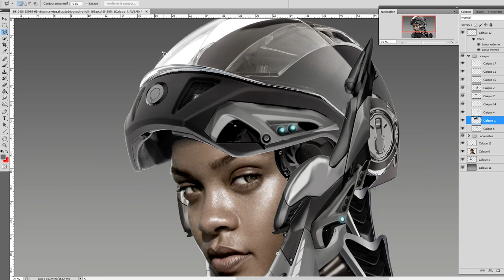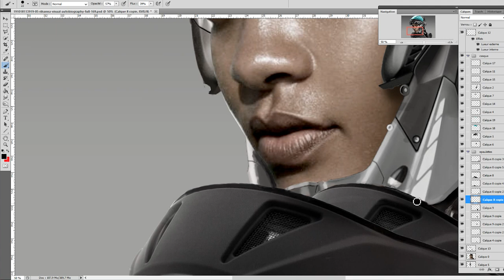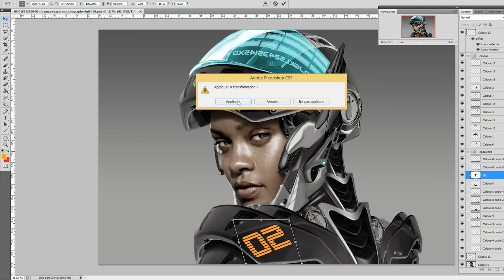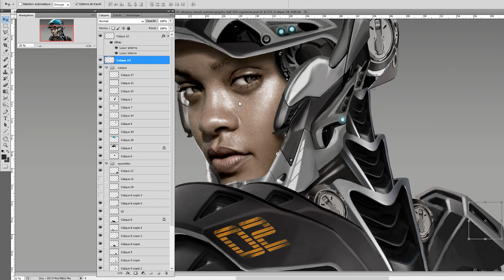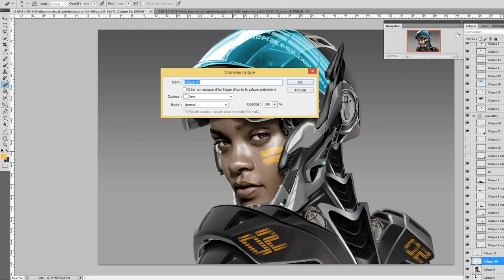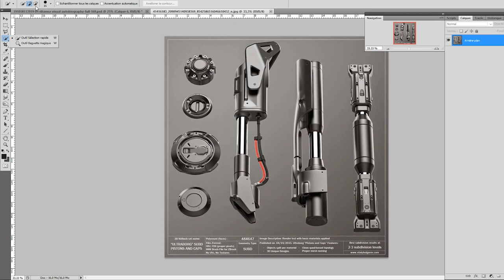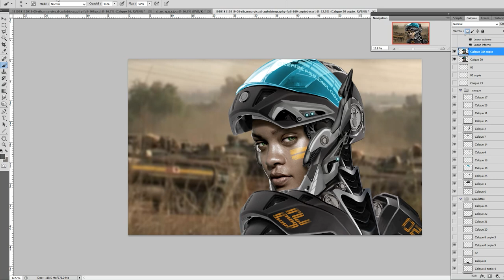Photobashing STEP 2 - PAINT OVER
STEP 2 PAINT OVER / ÉTAPE 2 PEINTURE.
Credits:
SOUND THE ALARM by Track Tribe
Rihanna photo by Dennis Leupold/Phaydon STEP 2 - PAINT OVER / ÉTAPE 2 - PEINTURE